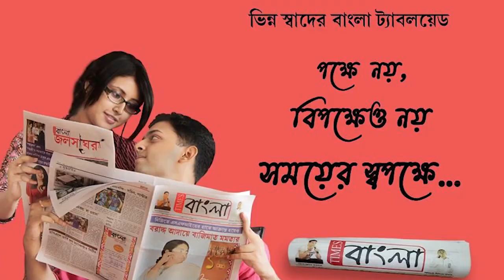অস্বাভাবিক মূল্যবৃদ্ধি, ব্যবসায়ী তো বটেই দুশ্চিন্তায় পুরোহিতও